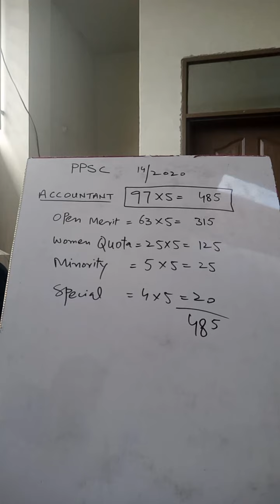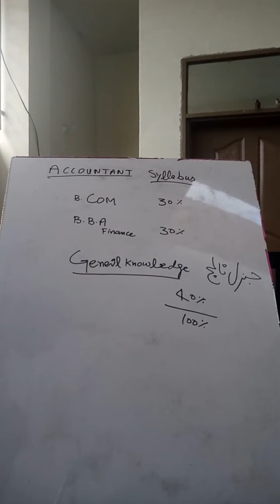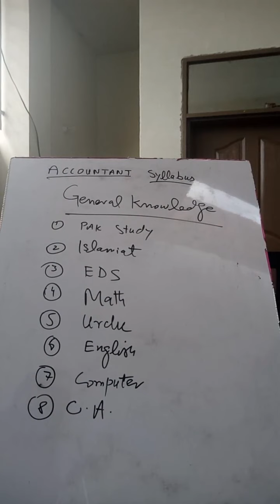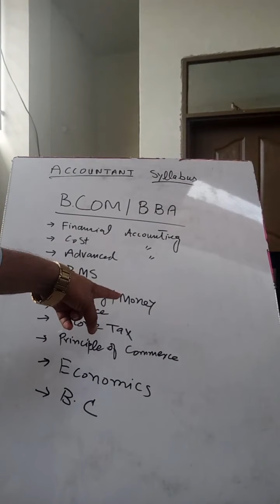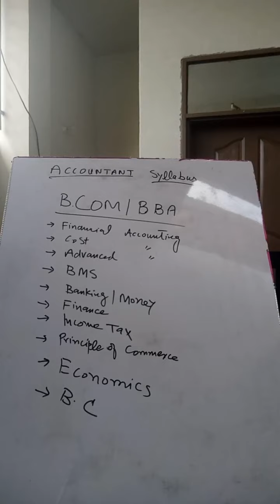How to Parataion of Accountant in local Government.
Exclusive Batch complete 3 𝗠𝗼𝗻𝘁𝗵𝘀 𝗣𝗿𝗲𝗽𝗮𝗿𝗮𝘁𝗶𝗼𝗻 with Sessionals and Mock Exams on PPSC/FPSC pattern and online classes facility with free notes.